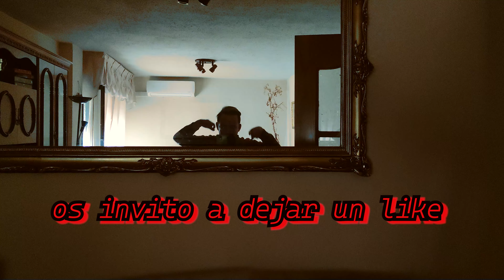MI RUTINA DIARIA // JOSAN TITAN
Hoy os voy ha enseñar mi rutina diaria, lo que hago en un dia comun como puede ser cualquier dia mio, asi que chicos os doy la bienvenida a mi canal y os invito a quedaros ya que vienen cosas chulas con ganas, si quereis ver mas videos asi como este os invitio a que os subscribais es totalmente gratis

os dejo con lo que suelo grabar por aqui ...

esta es mi camara principal ⬇️⬇️⬇️ ( CANON EOS 4000 D )

Y por aqui os dejo mi movil secundario ( HUAWEI P40 )

y mi camara segundaria ( Nikon d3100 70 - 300 )